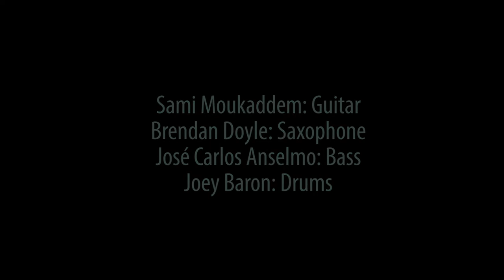Sami Moukaddem Quartet feat. Joey Baron - I'm Back (Official Music Video)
Sami Moukaddem: guitar
Brendan Doyle: tenor sax
José Carlos Flores: bass
Joey Baron: drums

Recorded in Whelans, Dublin, Ireland
Sun 2, September 2018

"I'm back" is from the album: "Live in Dublin".

This music project, and its inception, is part of a larger project; a film documentary on depression where I approach the area as a psychologist, using myself as a case study. If you're interested in this area you can check out my TEDx talk: